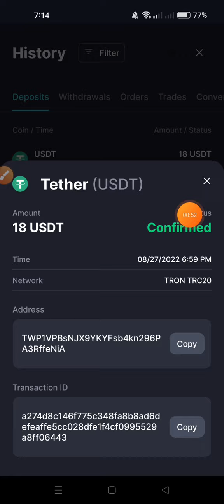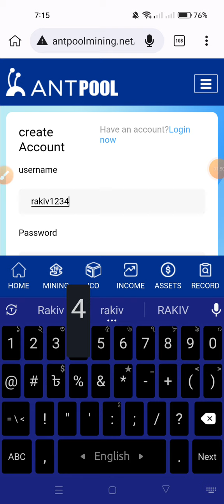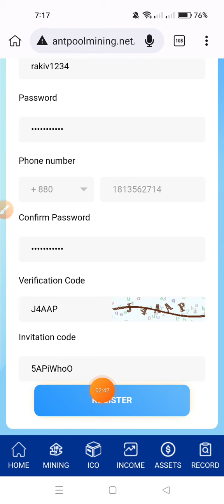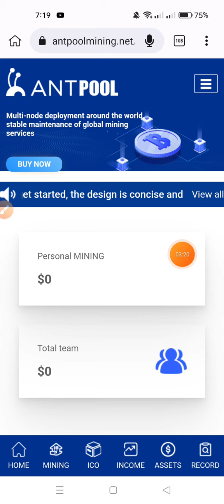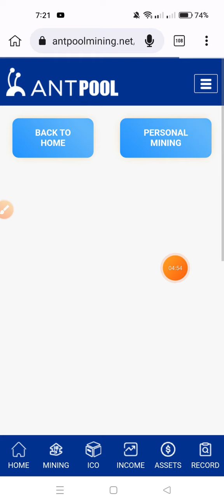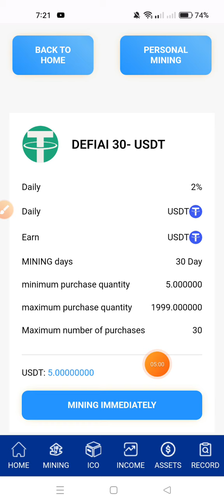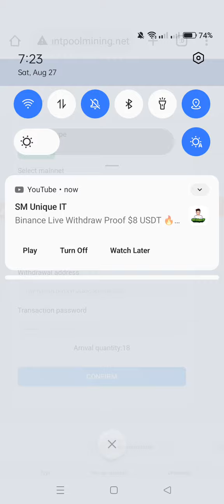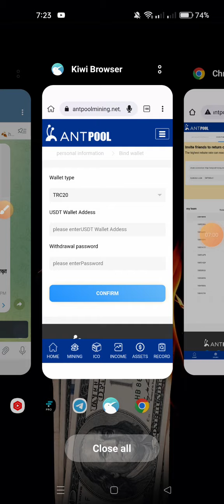ইনস্ট্যান্ট Claim 5$ USDT | Binance এ পেমেন্ট | সবার 5$ করে ইনকাম হবে | ইনস্ট্যান্ট টাকা পকেটে 💯💯💯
Binance Offer,

@Earnings Rakiv  @Rakiv Official YT